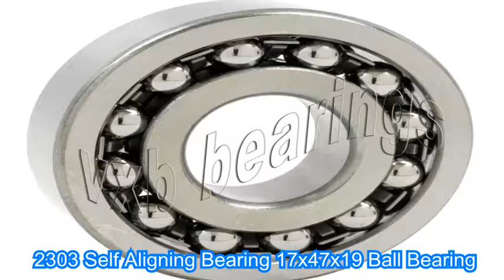2303 Self Aligning Bearing 17x47x19 Ball Bearing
2303 Self Aligning Bearing 17x47x19 Ball Bearing
Product Code: 2303-SELFALIGNINGBEARING